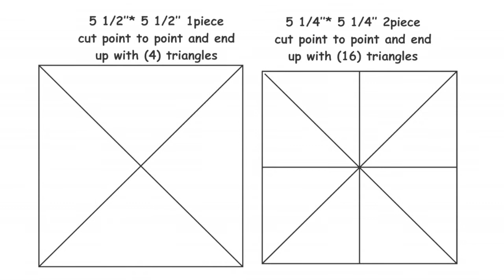Napkin Fold Card